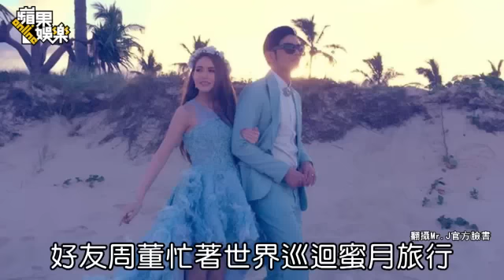Darren娶爆乳新娘 水某有絕技呼伊爽 --蘋果日報20150317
【陳幼英╱台北報導】38歲邱凱偉（Darren）昨迎娶小8歲美嬌娘曾威菱（ViVi），並公布兩人早在去年12月30日已登記結婚，婚後想盡快「做人」，計劃生3個小孩 ，與Darren在屏東一起長大的民進黨立委堂姊邱議瑩說：「很替他開心，祝他們幸福一輩子。」而Darren的哥兒們周杰倫（周董）昨在國外未到場。